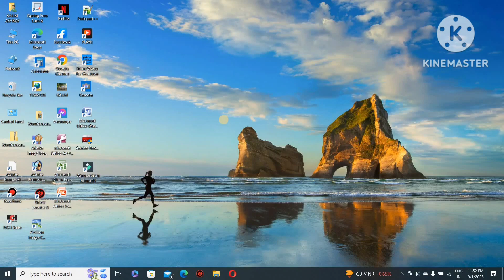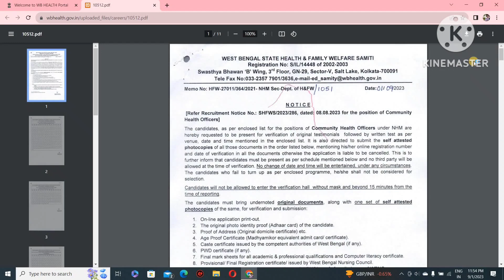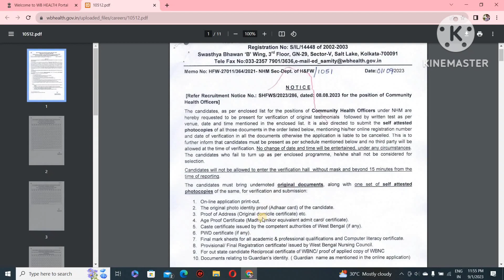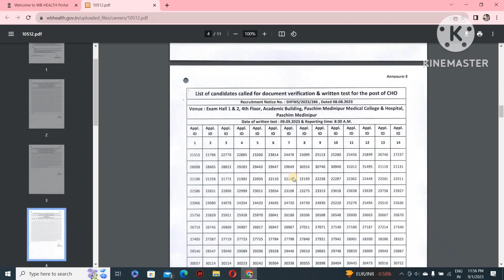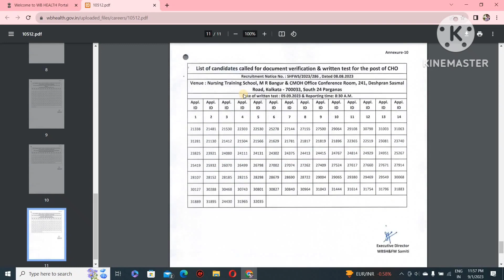New Update for CHO-কি কি ডকোমেন্টস নিয়ে যেতে হবে,Verification কিভাবে হবে,কোথায় সিট্ পড়েছে in details